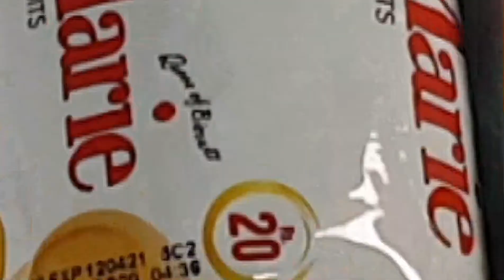How to Make Mango Delight | Mango ICE CREAM | Easy Recipe By HafsaCookBook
Yummy Mango Delight, is easy and yummy dessert recipe that is perfect to beat the heat. Mango Delight is also an another name of Mango Ice cream which is made of real mangoes.
I hope you'll like the recipe
Thanks.